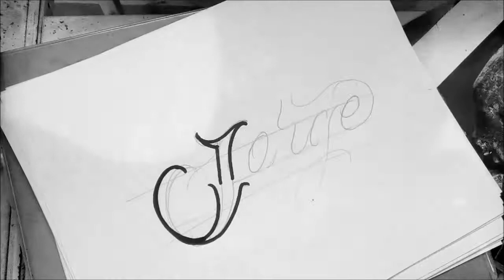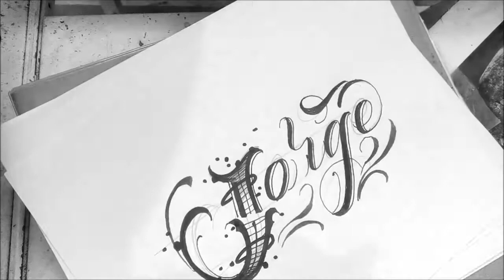Letras para tatuar"JORGE"/DRAWING CHICANO LETTERING/calligraphy letterS/LETTERS MALANDRO LETTERING